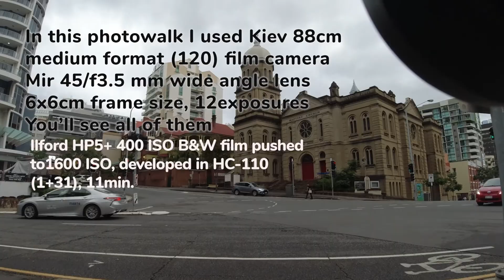Photowalk with Kiev 88cm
I this video I walked with my Kiev 88cm, medium format (120) film camera, loaded wit Ilford HP5+ 400iso film pushed to 1600 iso. The film developed in HC-110 developer,(1+31) dilution, 11 min.
The camera equipped with Mir 45/f3.5 wide angle lens.
All the footage taken with DJI Osmo Action camera attached to the Kiev's accessories' shoe.